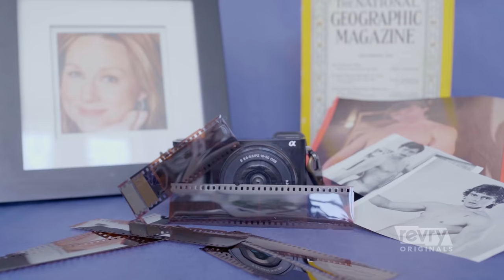Sink Sank Sunk | Trailer | Revry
Sink Sank Sunk is a digital triptych that tells the story of Cooper, a young gay recluse with some unresolved mommy issues. In this Revry Original digital series, Cooper journeys to complete his late-mother's passion project, a documentary about her synchronized swimming team, venturing into the unfamiliar waters of community, empathy, and romantic love. Sink Sank Sunk is a tender and playful meditation on being a part of something bigger than yourself.

Director
Shariffa Ali, William Roller, Will Seefried

Actors
Laura Linney, Will Seefried, Gwendolyn Ellis, Keshav Moodliar, KeiLyn Durrell Jones, Lauren Sharpe, Tia James, Zoe Alperin, Hannes Otto, Simone Recasner, Harvy Burgett, Annie Fox

Writers
Will Seefried, William Roller